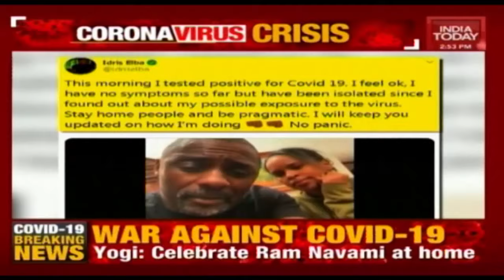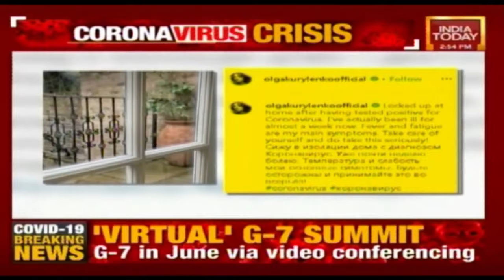Coronavirus: Idris Elba, Olga Kurylenko Tested Positive; Tom Hanks Discharged After Treatment